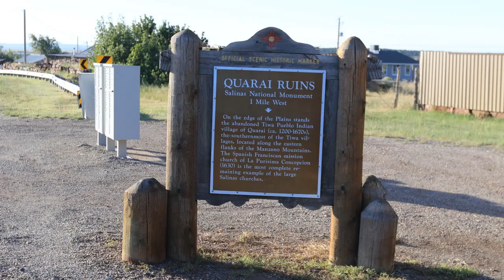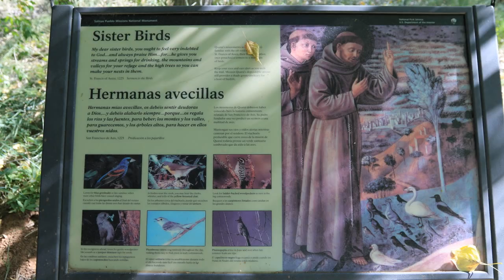Quarai Ruins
Slideshow of the Quarai Ruins in the Salinas Pueblo Missions National Monument near Punta de Agua, New Mexico.